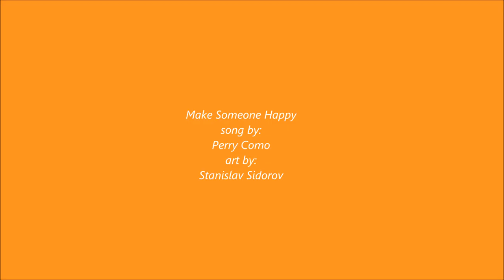Stanislav Sidorov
song by: Perry Como - Make Someone Happy
art by:Stanislav Sidorov